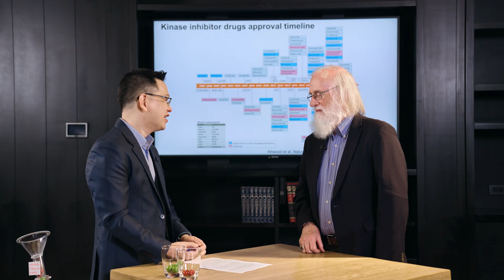Prince Mahidol Award Laureates 2024 : คุยกับผู้ได้รับพระราชทานรางวัลสมเด็จเจ้าฟ้ามหิดลประจำปี 2567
Tyrosine Kinase and the Development of Targeted Cancer Therapies : การพัฒนาวิธีรักษามะเร็งแบบมุ่งเป้า
Prof. Dr. Tony Hunter

Cardiff Model for Violence Prevention : คาร์ดิฟฟ์โมเดลเพื่อป้องกันความรุนแรง
Prof. Dr. Jonathan P. Shepherd

ดำเนินรายการโดย : ผศ. นพ.ภาวิทย์ เพียรวิจิตร